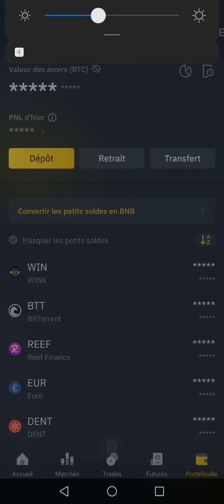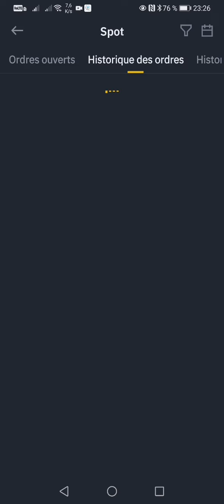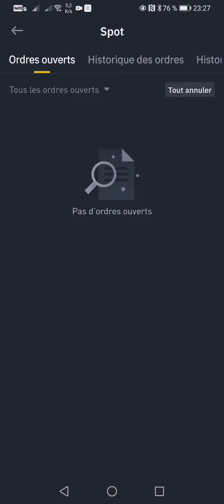Comment connaître son prix d'achat SUR BINANCE ? CALCUL DU BÉNÉFICE BINANCE. How to know your price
Bitcoin : bc1q3auw5faqgs9ev3dt2xnzrdg4k7uaghma33er4v
BNB BEP20 :  0x68ED1cb6Cbd64b6772D4BEcE03F8dc0e4cB6BD78
Solana : 7KKwq7GPuD7R1E6DC6t4r4692wwX6MUjpeDSCqhs3R5Y